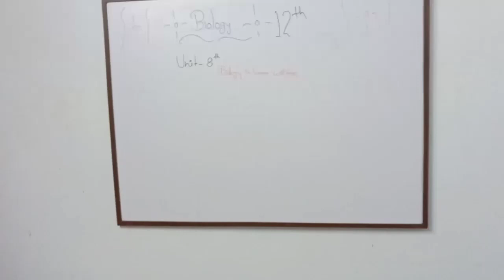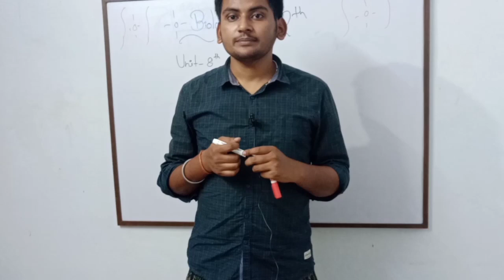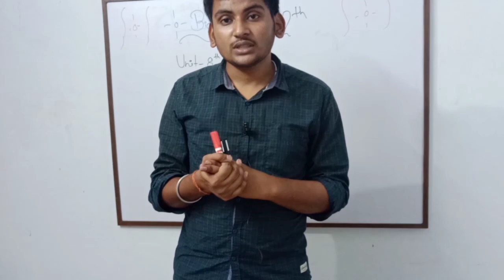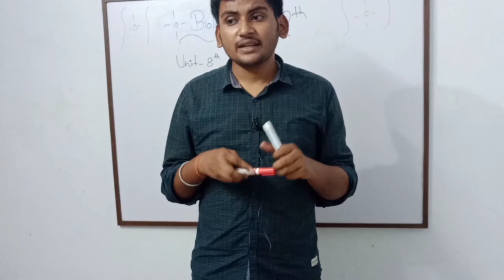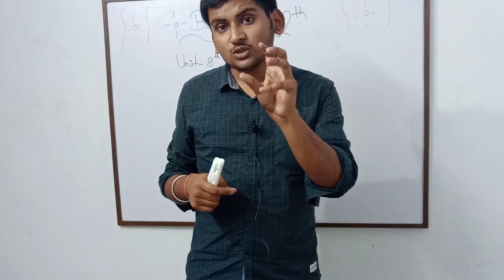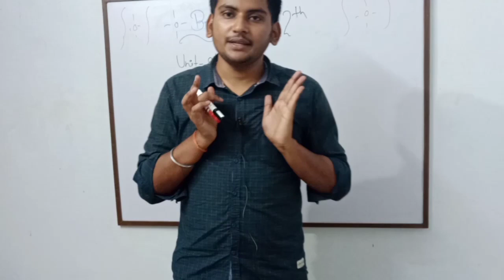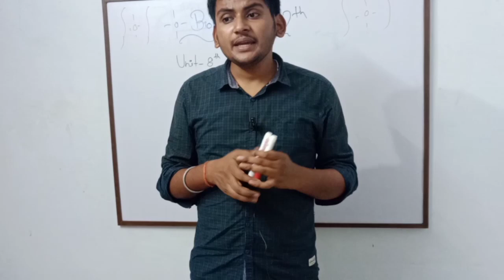Human Health and Disease Lecture -1 , class-12th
नमस्कार मित्रों 🙏